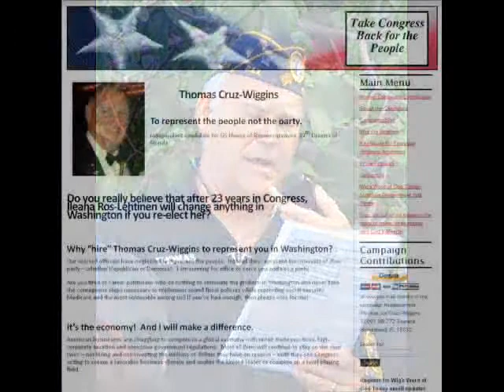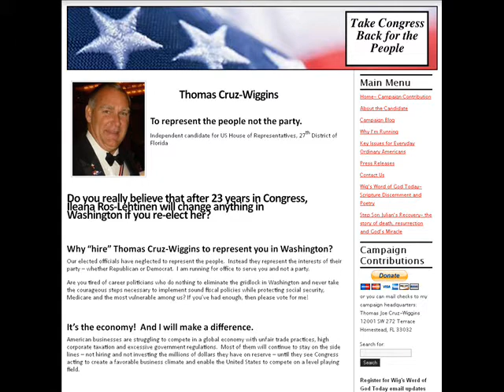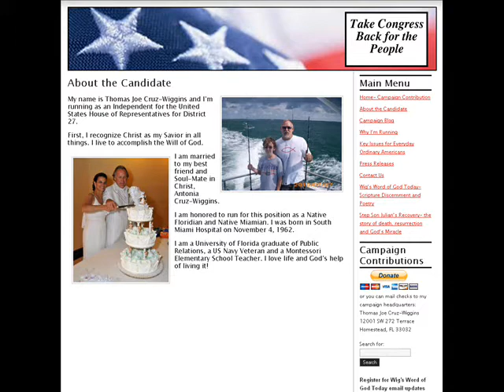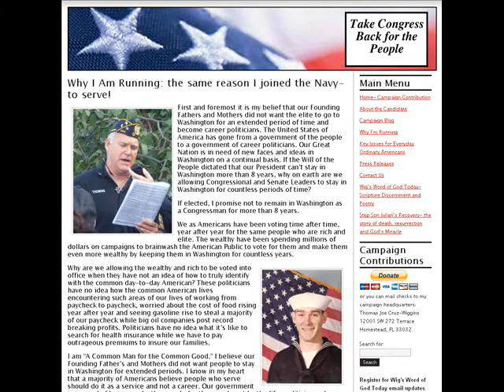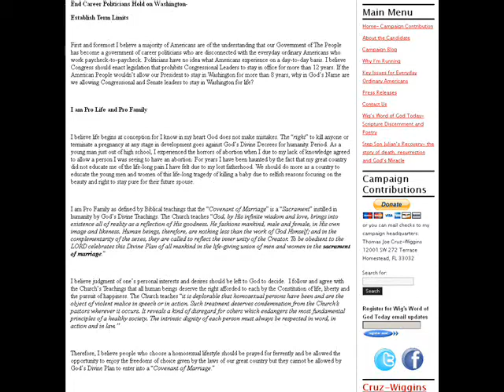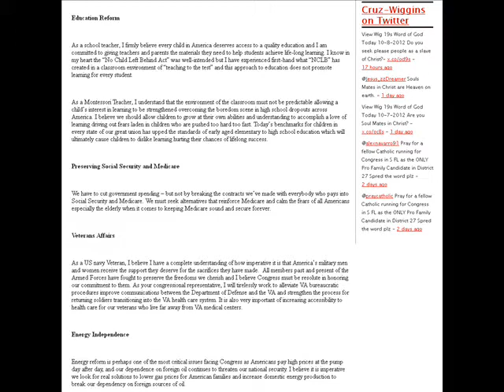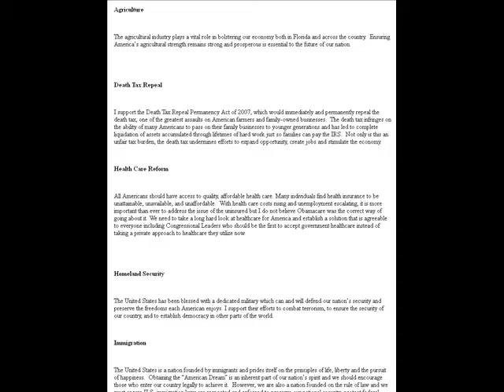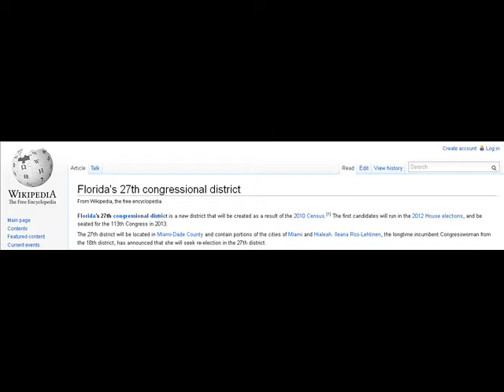Interview w/ Thomas Cruz-Wiggins - NoPartyAffiliation - US House candidate - Florida - District 27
1) Intro
2)
3)
4)
5)